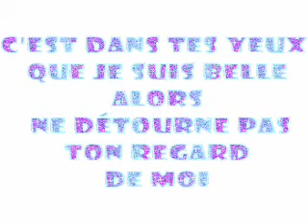mOn Chéri & mOi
22 mOis Que Je Suis Ac Toi